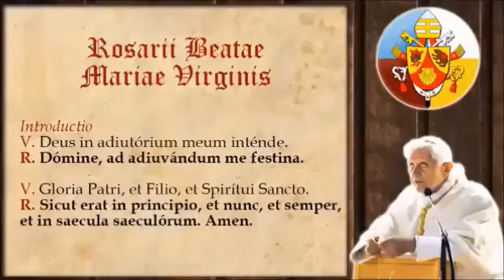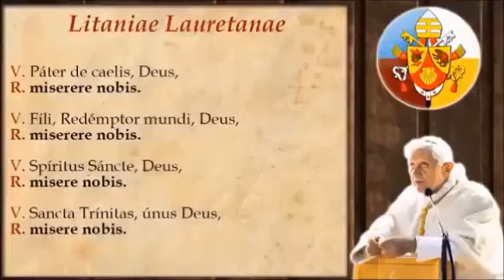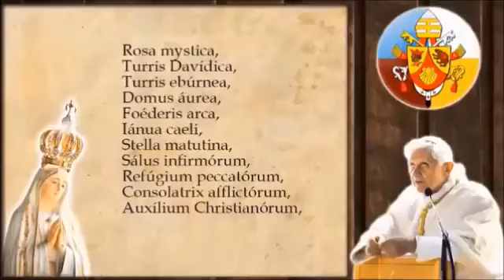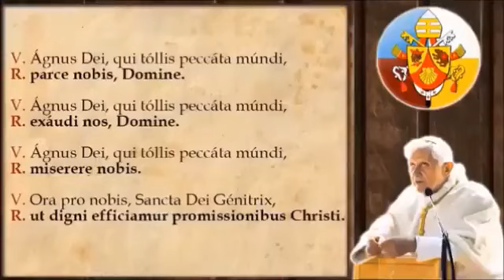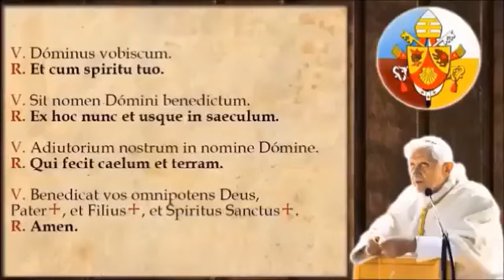Rosario con Misteri del Dolore , completo, in latino col testo scritto da seguire con BENEDETTO XVI